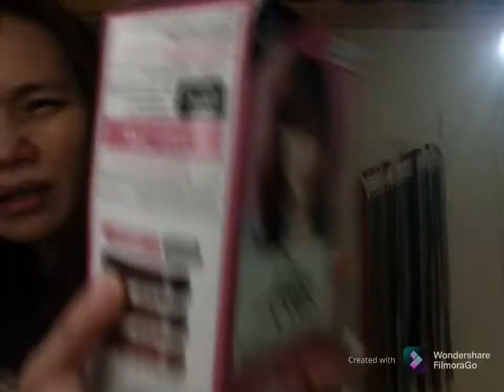My cassis berry’s hair